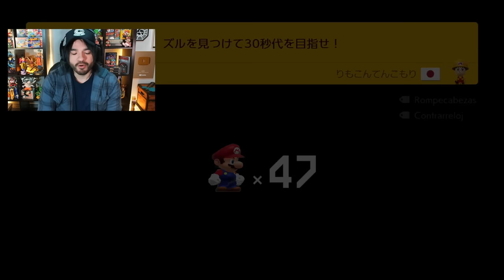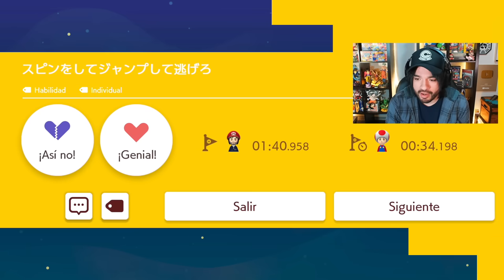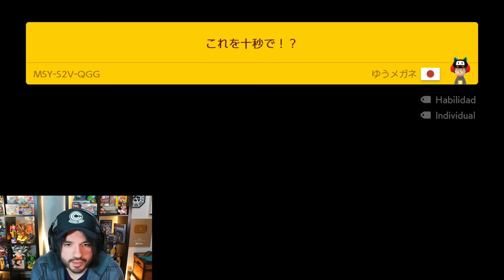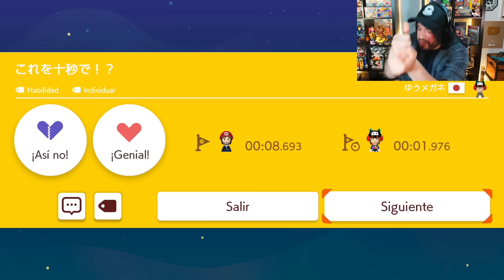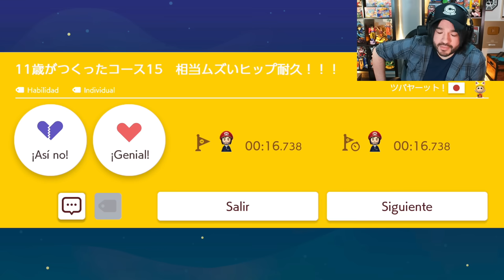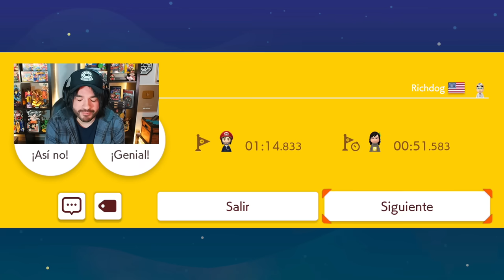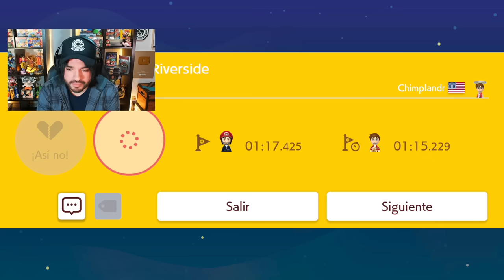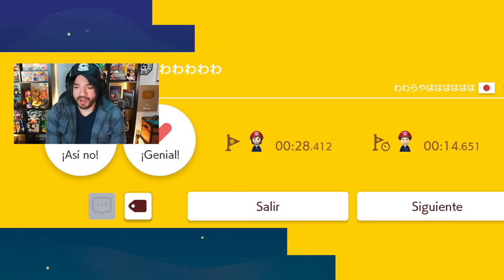SE ACABÓ LA SUERTE - EXPERTO INFINITO (NO SKIP) T6 #40 - SMM2 - ZSSJ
● MÚSICA USADA ♪

● PREGUNTAS FRECUENTES

     Francisco
- ¿Con qué grabas en PC?

● CARACTERÍSTICAS PC

CPU: Intel i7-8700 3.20 Ghz
RAM: G.Skill 16GB DDR4 2800 mhz
VIDEO: NVIDIA RTX 2060 6GB Asus
CÁMARA: Elgato Facecam
MICROFONO: Samson G-Track Pro